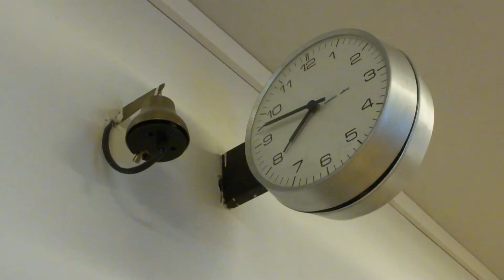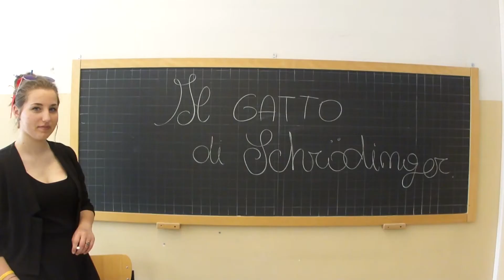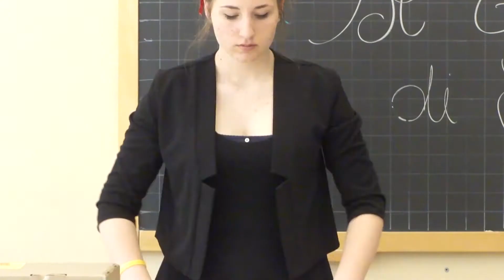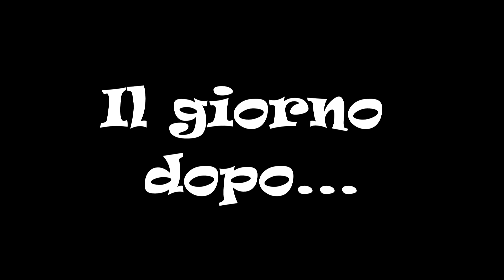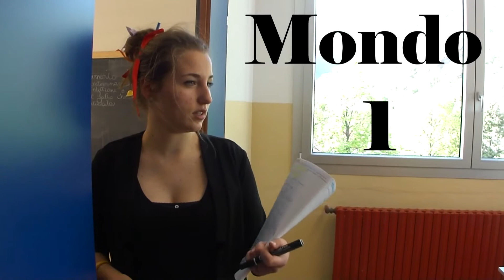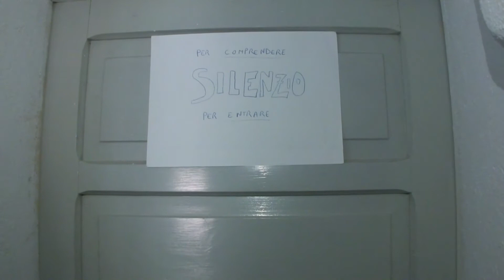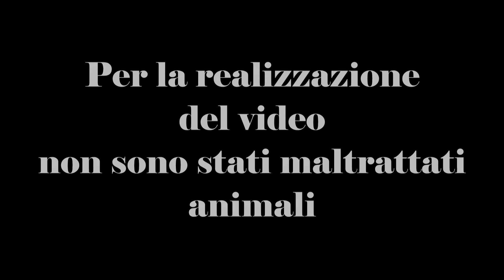Ratto, Gatto & C.O.nnubio di Fatto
Video realizzato da Francesca Bonazzi, Micaela Capelli, Franco Maffi, Anna Magro, Gioele Malacarne, Roberta De Maron, Alessandro Omodei, Isabella Piani, Chiara Pruneri, Francesco Righini, Davide Rinaldi, Nicolas Sordelli e Giada Tognolini, in occasione del quarto Convegno "Gabriele Marveggio", tenutosi a Sondrio il 22 Aprile 2017.